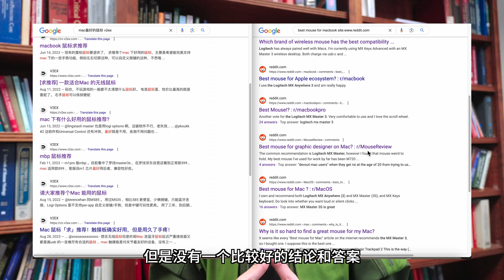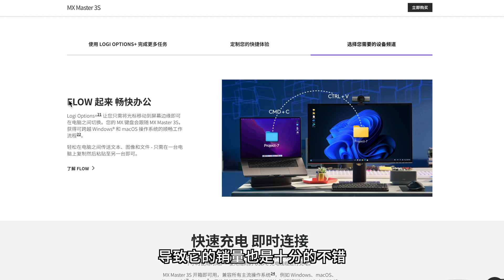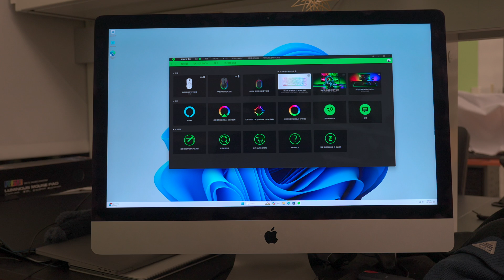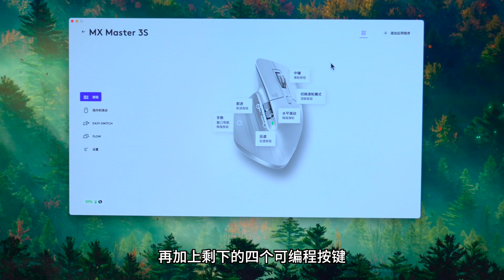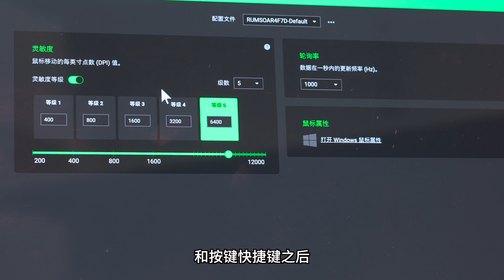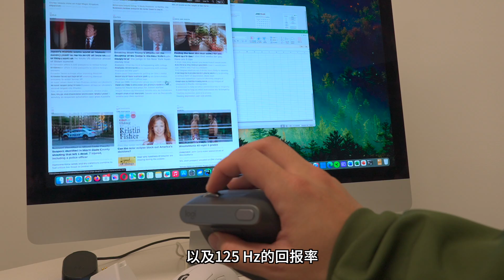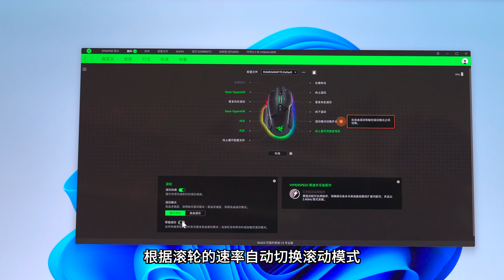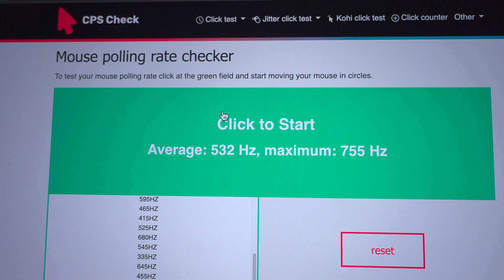我找到了Mac上最好的滑鼠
雷蛇/羅技/蘋果/ROG，誰家的滑鼠最適合Mac用戶？ 哪款滑鼠在Mac上的體驗最好？ 這個困擾我很久的問題如今終於有了答案，希望能夠給以後Mac用戶購買滑鼠有個比較好的參考，也歡迎大家補充你覺得不錯的滑鼠。

00:00 Intro
00:54 T0-T3檔指標
04:59 必備軟件
06:10 羅技 MX Master 3S
07:34 羅技 MX Anywhere 3S
08:27 雷蛇 Pro Click Mini
09:41 蘋果 Magic Trackpad
10:23 蘋果 Magic Mouse
11:05 雷蛇 Pro Click
11:45 羅技 MX Vertical
12:12 雷蛇 毒蝰終極版
12:31 雷蛇 毒蝰V2專業版
13:17 雷蛇 巴塞利蛇V3專業版
14:20 雷蛇 眼鏡蛇專業版
14:58 羅技 G Pro X Superlight 2
16:31 ROG 月刃無線 AP36K
16:52 總結